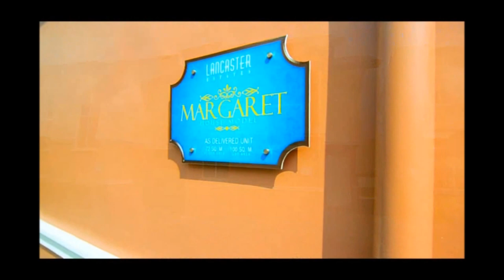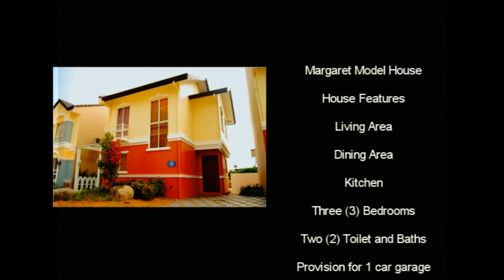Margaret House for Sale - Affordable Rent to Own House and Lot in Cavite Real Estate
House and Lot Model: Margaret
Property Type: Single Attached (2-Storey)
Village Name: Somerset Village
Village Location: Imus Boundary, Cavite
Bedroom: 3
Bathroom: 2
Garage: 1
Lot Area: 100 sqm.
Floor Area: 72 sqm.
Selling Price: PhP 2,185,000.00(Please ask for updated price)
Mo. DP 15 mos.: PhP 18,331.67
Construction Status: With Existing Community(Ready for Occupancy in 6 mos. now available)

HOUSE FEATURES OF HOUSE AND LOT/ IMUS CAVITE - SINGLE ATTACHED | LANCASTER MARGARET

3 bedroom with wall partition
2 Toilet and bath
Provision for two (2)-car Garage
Living Area
Dining Area
Kitchen

HOUSE FINISHES OF HOUSE AND LOT/ IMUS CAVITE - SINGLE ATTACHED | LANCASTER MARGARET

Tiled Toilet and Bath with Complete Set of Bathroom Fixtures (Including Tissue and Soap Holder)

SAMPLE COMPUTATION OF  HOUSE AND LOT/ IMUS CAVITE - SINGLE ATTACHED | LANCASTER MARGARET

Highlight, right click and click go to in the drop down menu OR Copy and paste the link below in a new tab for detailed sample computation,

Note: Monthly amortization of amount to be loaned starts after the payment period of monthly down payment.

AMENITIES AND ESTABLISHMENTS near MARGARET HOUSE IN LANCASTER ESTATES, IMUS CAVITE

St. Edward Intergrated School (under consultancy with the Lasallian Schools Supervision Office [LSSO])
Swimming Pool
Business Hotel
BPO Buildings - now accepting job application
Shuttle/Bus Stop
Bayad Center
Wellcome Supermarket
Drive Thru Fast Food
Bus Terminal

Call:
Cell Nos:
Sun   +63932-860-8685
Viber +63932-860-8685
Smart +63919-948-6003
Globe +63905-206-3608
Please add us in your:
YM :filprimehomes
Skype :filprimehomes.Ph

aarons rent to own